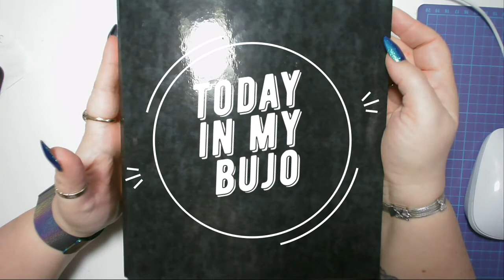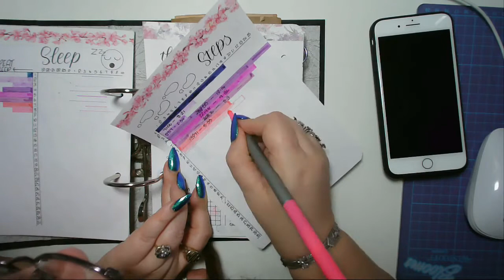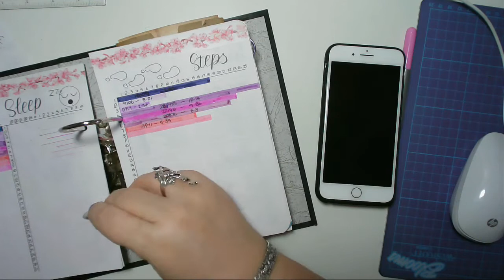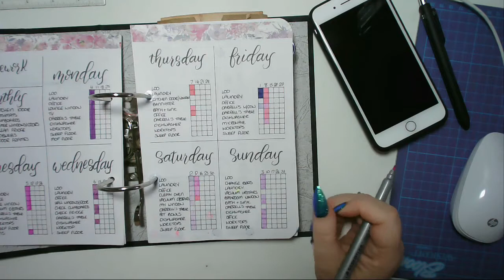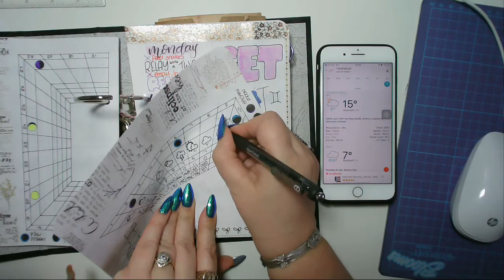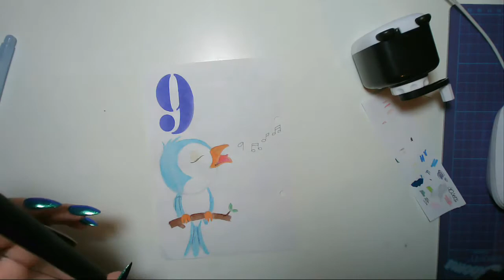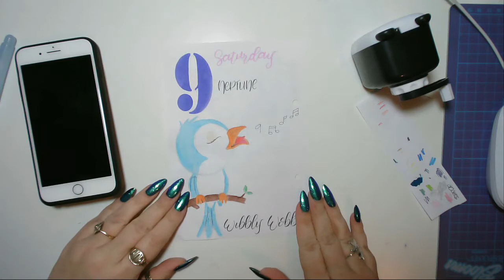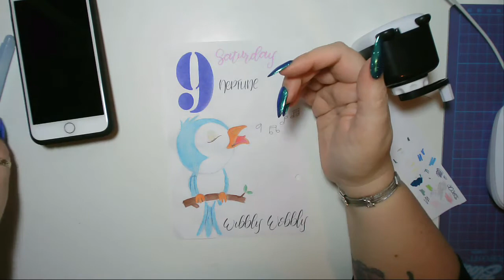Today in my BuJo - 9 March 2019